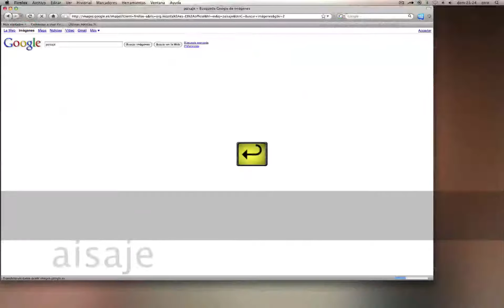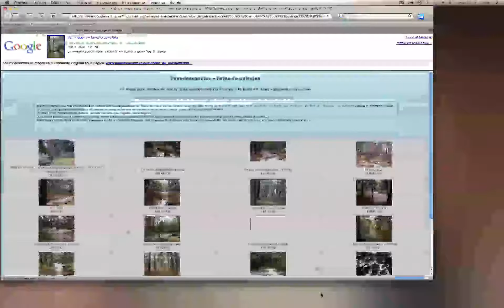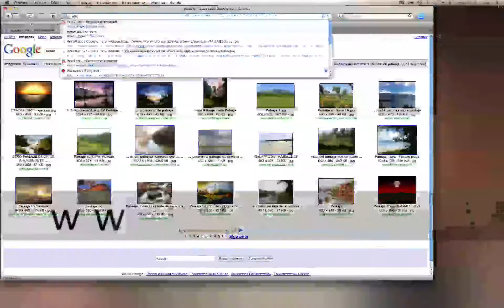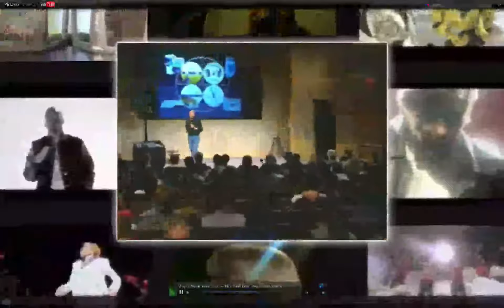Piclens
Demo Piclens